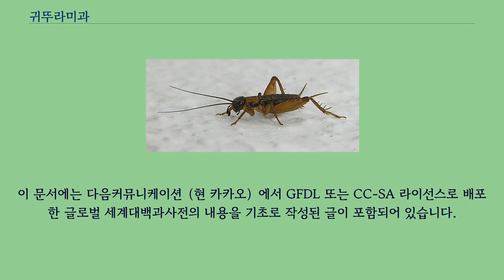귀뚜라미과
귀뚜라미는 여기로 연결됩니다.
기업에 대해서는 귀뚜라미 （기업） 문서를 참고하십시오. 귀뚜라미과（영어: Gryllidae）는 메뚜기목의 한 과이다.
세계적으로 약 800종이 알려져 있으며 한국에는 40종 정도가 알려졌다.
몸길이는 3~40mm로 크기가 다양하다.
체형은 등과 배가 편평하여 지상생활에 알맞다.
몸색은 지면의 색과 비슷한 흑갈색 내지 갈색 계통이 많다.
겹눈은 그다지 크지 않으며 더듬이는 실 모양으로 길다.
좌우의 앞날개는 정시 몸의 옆부분을 덮는 앞쪽 가장자리 부분을 제외한 대부분이 겹쳐진다.
수컷 앞날개의 맥상（脈相）은 복잡하고, 발음기가 잘 발달되어 있다.
귀뚜라미의 울음소리는 암수가 서로 만나는 것을 도와 준다.
앞날개에 발음기를 가진 종의 대부분은 아름다운 소리로 노래하는데, 종에 따라서는 울 때, 영역권을 주장할 때, 싸움을 할 때, 근처에 있는 암컷을 유혹할 때 각각 음조를 바꾸어 소리내며, 교미 중에는 다른 곡조로 노래하기도 한다.
한편 수컷의 배쪽에 있는 유혹샘에서의 분비물에 의해 근처의 암컷을 유혹하는 종도 있다.
정자는 일단 정포（精包） 속에 들어 있어서 암컷의 생식구에 연결되고 거기서 암컷의 체내로 주입된다.
암컷은 창모양의 산란관을 갖고 있으며, 땅속이나 식물조직 내에 알을 낳는다.
땅 속에 산란을 하는 것은 가늘고 긴 산란관을 직접 땅 속에 찔러 넣고 알을 낳으며, 식물의 조직 내에 산란하는 것은 끝이 두꺼운 톱니 모양의 산란관을 이용하여 조직에 작은 구멍을 뚫고 알을 낳는다.
알상태에서 겨울을 난 귀뚜라미 애벌레는 번데기 과정이 없는 불완전변태로 자라는데, 어른벌레와 매우 유사하나 날개가 없거나 아주 작다.
돌 밑이나 풀숲 등에서 숨어 있는 습성이 있으며,수컷의 경우 영역을 설정한다.
대부분 땅 위에 살지만 물 위, 나무 위, 집안, 동굴 안에 사는 종류 등 다양하다.
일반적으로 잡식성이며, 주로 다른 곤충을 잡아먹거나 식물을 먹는다.
또한 곤충이나 지렁이 등의 시체를 먹어 치우기도 한다.
천적으로는 때까치, 기생파리, 사마귀, 기생벌, 철선충, 곰팡이, 두꺼비, 도마뱀 등이 있다.
귀뚜라미상과 （Grylloidea） 동아시아 사람들은 소리를 감상하기 위해 오래전부터 귀뚜라미를 길러 왔다.
또한 중국의 귀뚜라미 싸움（斗蟋蟀）은 유명하다.
몇몇 국가에서는 귀뚜라미를 식용으로 쓴다.
한국과 같은 국가에서는 귀뚜라미를 이뇨제 등의 용도로 약용（藥用）하기도 한다.
최근에는 식용곤충이 이슈화되면서 귀뚜라미를 이용한 요리와 음식 개발 방법 등도 활성화되고 있다.
한국의 문학작품과 시집에도 많이 등장하는데, 윤동주 시인의 동시 '귀뚜라미와 나와' 등이 있다.
동화 「피노키오」와 「뉴욕에 간 귀뚜라미 체스터」에도 등장한다.
귀뚜라미는 전 세계 사람들에게 매우 친숙한 곤충이다.
귀뚜라미의 아름다운 소리를 감상한다.
아름다운 소리 때문에 귀뚜라미는 애완용으로 인기가 많으며, 정서곤충（情緖昆蟲） 중 하나이다.
또한 조스껭 데프레의 귀뚜라미 음악이 있다.